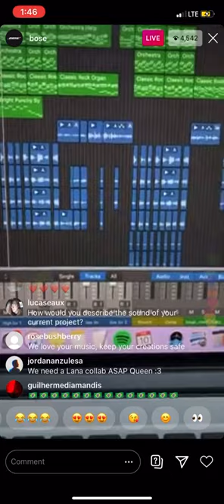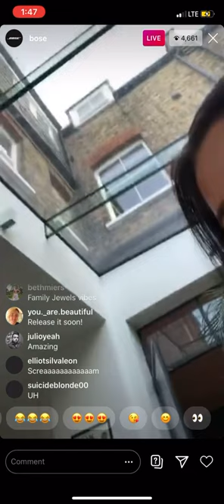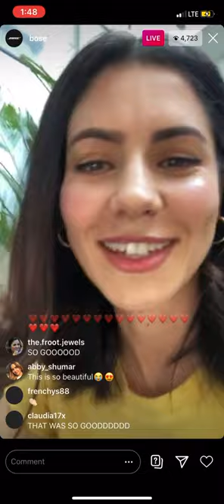Marina - Pink Convertible (Instagram Live Sneak Peak)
Shown 4/9 on bose’s Instagram live